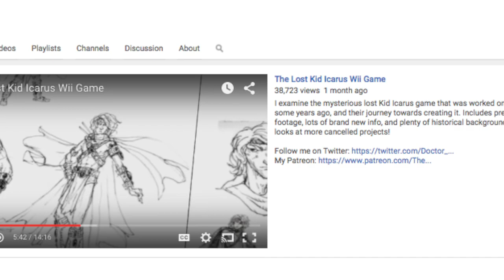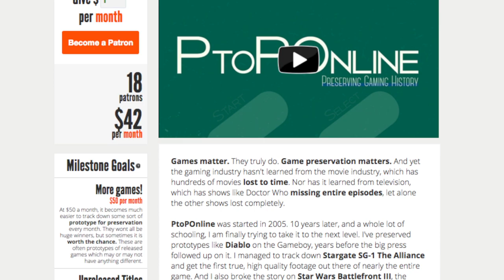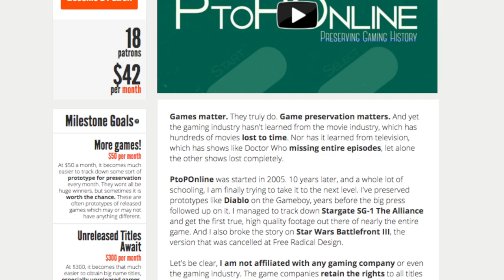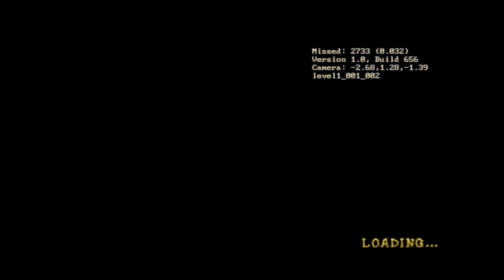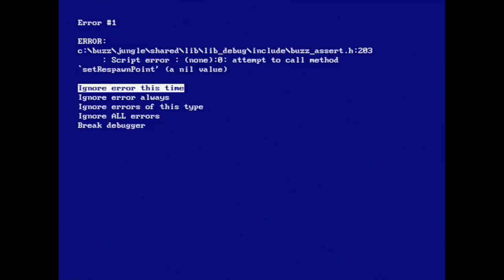South Park : Exploring Build 656 of the Unreleased Game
This is the earliest build of the three I have. This goes into nearly every feature of the build, with all of the missions.